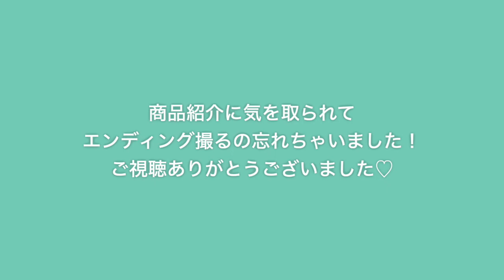30代ママと１歳児のZARA購入品紹介｜国際結婚｜国際カップル｜日仏家族｜子育て｜フランス人｜バイリンガル｜赤ちゃん｜子供のいる暮らし｜ハーフ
引越しをしてだいぶ服の整理もしたので夏もの購入してみました
私は最近シンプルでお気に入りを厳選して持ちたいなと思っていて
昔は服があるだけ幸せでしたが持ち物を見直したいと考えています

子供服はサイズがあるし汚れて着替えたりするのでそちらを楽しんで
購入していこうと思います

家の時間が長くなってママにもなってカジュアルな服が多めになりました
皆様はどうですか？

これからの参考にさせていただきます！

動画に映っているインテリアやおすすめなど
楽天room